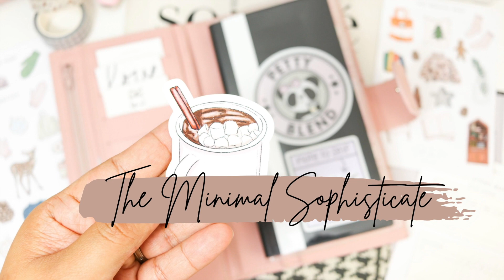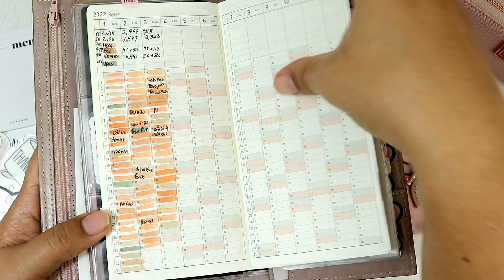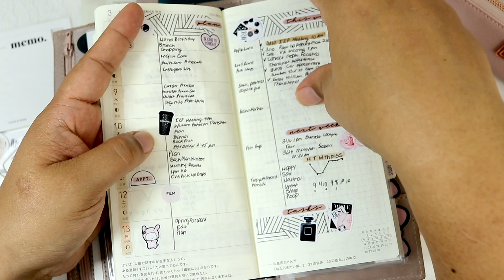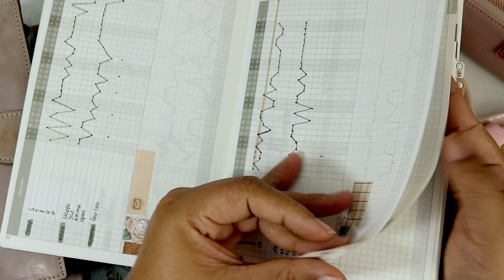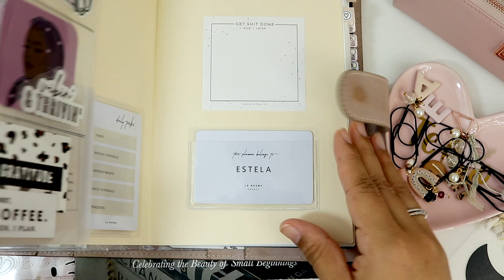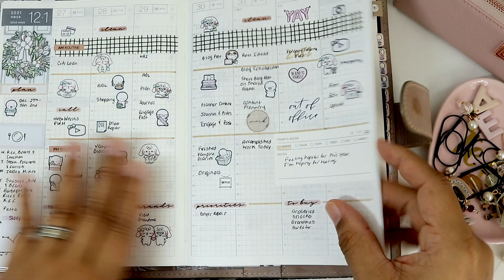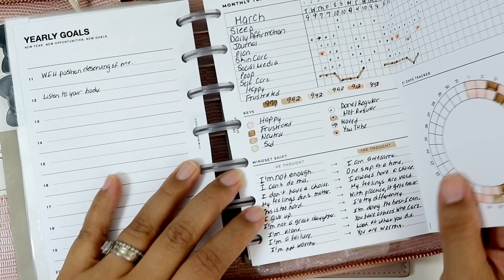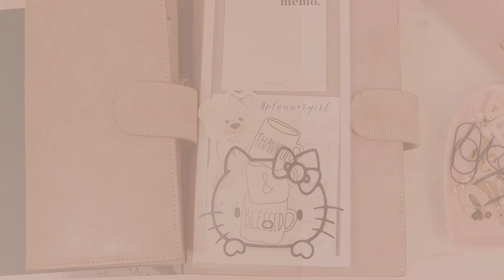Quarter 1 2022 Planner Update | First Quarter Planner Update | Planner Flip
In this video I am sharing my 2022 Quarter 1 Planner updates & flips. I wanted to share my Hobonichi weeks, Hobonichi Cousin & Wonderland 222 Flip throughs. In addition to sharing my self care Notiq planner.